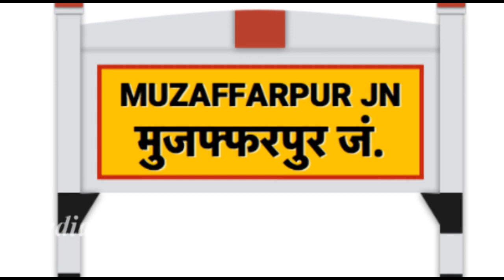ಅವನು ಭಾರತ ಸ್ವಾತಂತ್ರ್ಯ ಸಂಗ್ರಾಮದ ಮೊದಲ ಬಾಂಬರ್..! the story of Indian hero..!